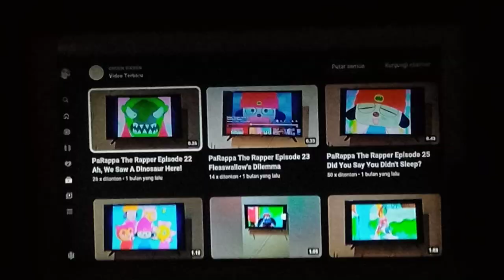PaRappa The Rapper Episode 22 Ah, We Saw A Dinosaur Here!